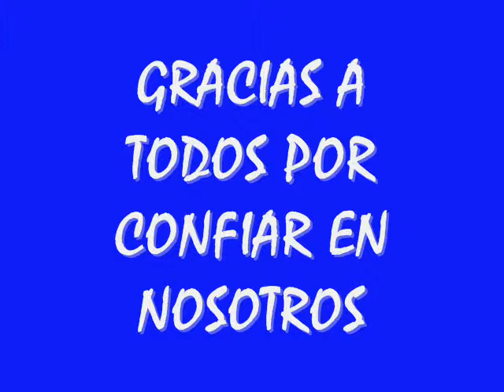LA FER ESTA DE FIESTA EN CYRANO 20-03-2010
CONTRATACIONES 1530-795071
CUMPLEAÑOS CASAMIENTOS EVENTOS ...ACTOR COMICO LA FER
TODO PARA TU FIESTA NO VAS A PARAR DE REIR EL SHOW DURA UNA HORA Y MEDIA ES PARA TODA LA FAMILIA Y PUEDE IR ACOMPAÑADO DEL HUMOR DE LA TUCU TUCU LA VOZ INCREIBLE DE NESTOR CORNEJO O LA ODALISCA CHANTAL MAYA  O UNA VOZ UNICA MILENA RODRIGUEZ ...
LLAMANOS Y NO TE PIERDAS EL SHOW EN TU FIESTA